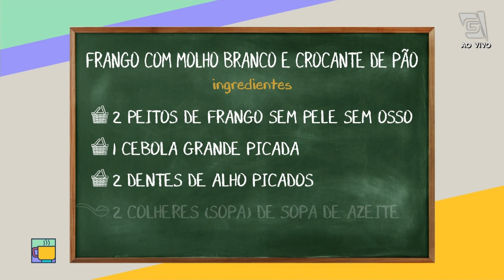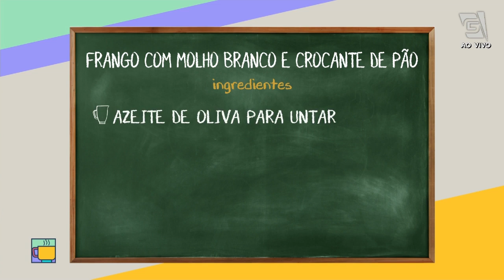FRANGO COM MOLHO BRANCO E CROCANTE DE PÃO - Revista da Manhã (14/07/21)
Pra inovar nos pratos com frango a chef Patricia Heilman te ensina a fazer um delicioso frango com molho branco e crocantes de pão! Hmmm... 😋

RECEITA: Frango com molho branco e crocante de pão⁣
INGREDIENTES:⁣
-2 peitos de frango sem pele sem osso⁣
-1 cebola grande picada⁣
-2 dentes de alho picados ⁣
-2 colheres (sopa) de sopa de azeite⁣
-1 litro de leite integral⁣
-1 1/2 colher (sopa) manteiga sem sal⁣
-3 colheres (sopa) de farinha de trigo⁣
-Noz-moscada a gosto⁣
-1 xícara (chá) de pão amanhecido ralado⁣
-2 colheres (sopa) de ervas (tomilho, alecrim, manjericão, orégano)⁣
-1/3 xícara (chá) de queijo parmesão ralado⁣
-Azeite de oliva para untar⁣
MODO DE PREPARO: ⁣
Na panela de pressão, cozinhe o peito de frango por 20 minutos (contando a partir do momento em que a panela começar a chiar).⁣
Deixe amornar e desfie o peito em lascas grandes.⁣
Coloque em uma panela, 1 colher de manteiga e 1 colher de azeite, a cebola picada e o alho, refogue, adicione o frango, acerte o sal. Em um refratário untado com azeite, coloque o frango, espalhe o molho branco (manteiga, farinha, leite, sal e noz moscada).⁣
Polvilhe com o pão ralado misturado com as ervas, o parmesão, sal e pimenta.⁣
Leve ao forno por 20 minutos ou até gratinar.